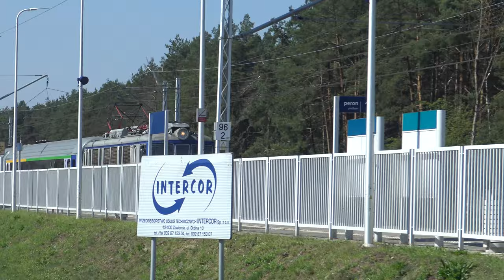Railroad crossing of Zaręby Kościelne, Poland/Zaręby Kościelne geležinkelio pervaža, Lenkijoje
Polish railways ("PKP INTERCITY") electric locomotive EP07-1053 with passenger train going on route Wrocław Główny-Białystok has passed a railroad crossing, located in the village of Zaręby Kościelne, Poland.
Railway line: Białystok-Łapy-Tłuszcz Filmed 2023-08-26. You can find a location and coordinates of crossing below.

Lenkijos geležinkelių („PKP INTERCITY“), elektrovežis EP07-1053, su keleiviniu traukiniu važiuojančiu maršrutu Wrocław Główny-Białystok, pravažiavo geležinkelio pervažą, esančią Zaręby Kościelne kaime, Lenkijoje. Geležinkelio linija: Białystok-Łapy-Tłuszcz Filmuota 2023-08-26. Apačioje galite rasti pervažos vietą ir koordinates.

Coordinates/Koordinatės:
52°43'51.7"N 22°08'26.8"E